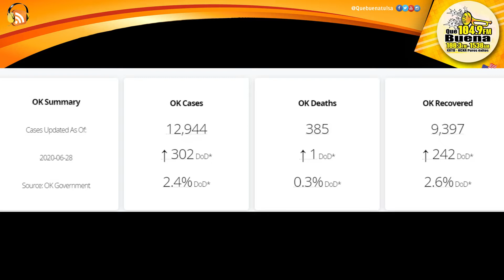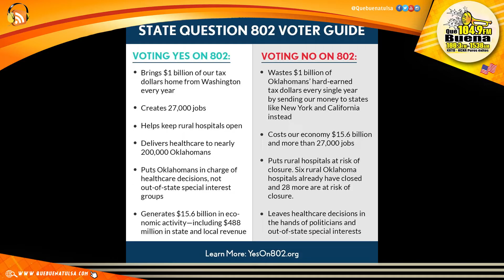Las Noticias Lunes 29 Junio 2020 Que Buena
Titulares.- Dos agentes de policía de Tulsa baleados durante una parada de tráfico.
Feria de Oklahoma City Cancelada y el Oktoberfest  pero la Feria de Tulsa aun está en veremos
Gobernador y empresarios en diferendo por ampliación del seguro médico